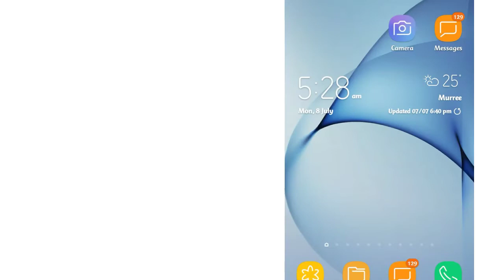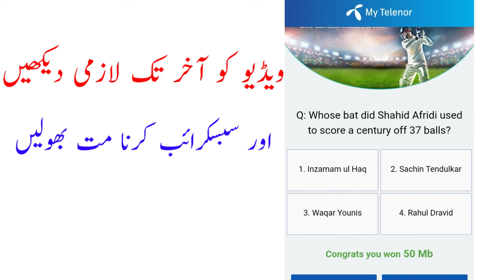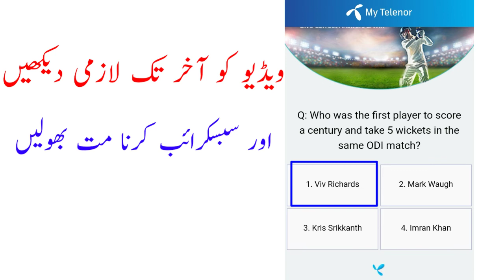Today 08 July My telenor app answers | Play and win answers today | 08 july my telenor app questions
About:
Techno Sikandar is a best youtube channel where you can learn about (i) Make Money Online Tips (ii) Gadgets unboxing (iii)  Internet Tricks (iv) Latest Android App Reviews (v) Smartphone Reviews and Tips and Tricks (vi) Technology Updates and Mutch More.